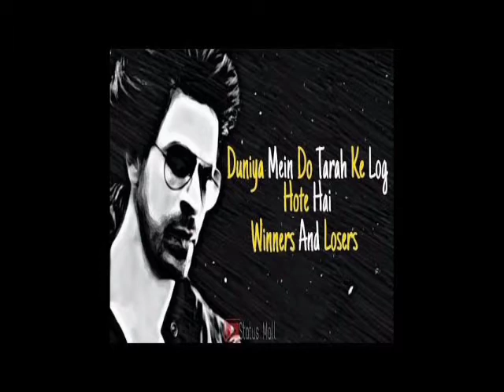Best Motivational Videos ||Dialogues || BEST WHATSAPP STATUS